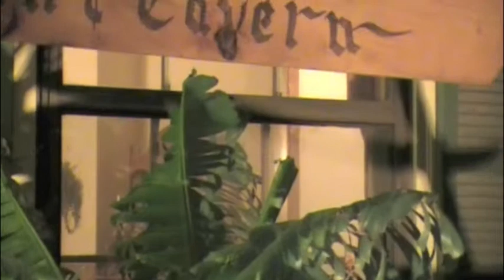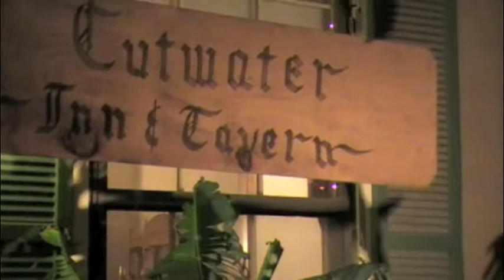Pirates of Persimmon Hill; The Curse of the Black Lagoon (Halloween Night 2010)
The Curse of the Black Lagoon Tavern